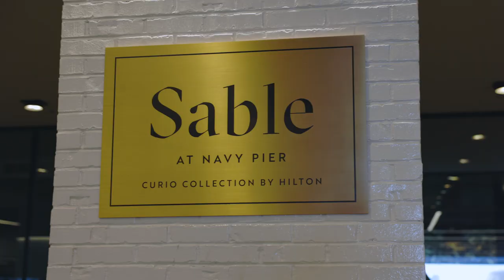Explore Sable at Navy Pier Chicago, Curio Collection by Hilton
Makes waves at the first and only hotel on Chicago's most iconic destination!